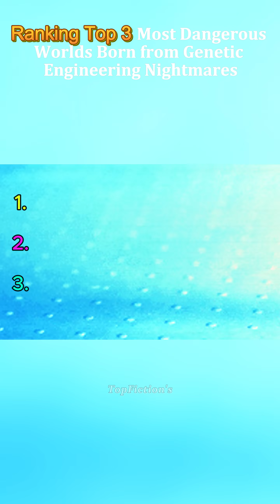These 3 Science Worlds Went Horribly Wrong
“From Jurassic Park to Resident Evil to Gattaca, these worlds prove that when humans mess with DNA, chaos follows. Dinosaurs, zombies, and genetic discrimination — the dangers of playing god never looked scarier. Discover the top 3 fictional worlds where genetic engineering went horribly wrong.”